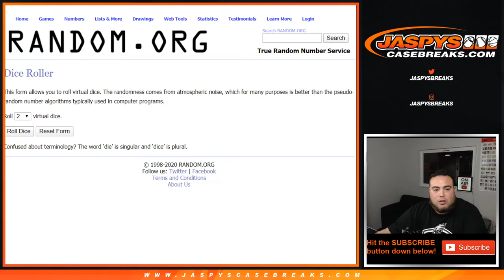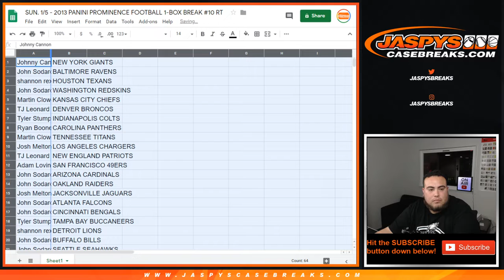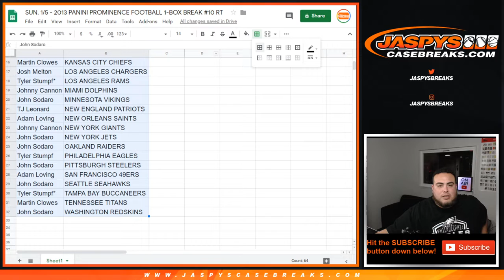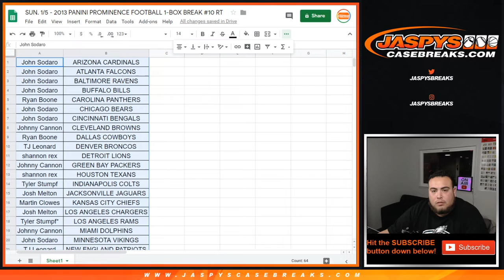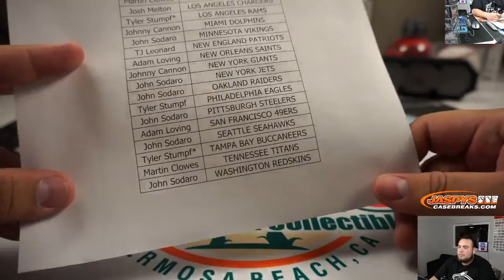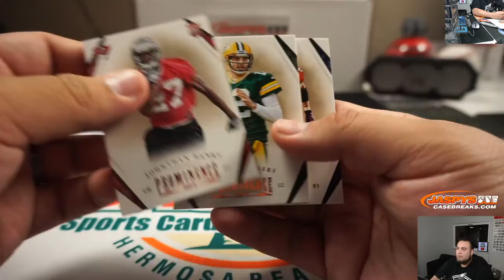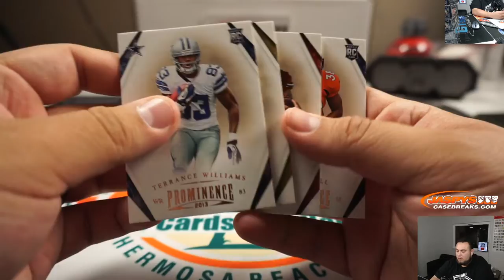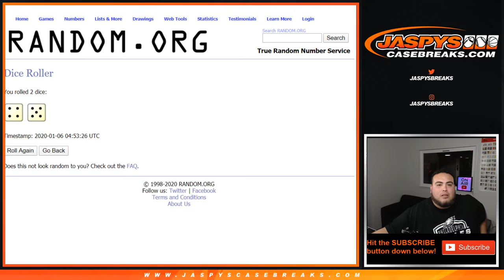SUN. 1/5 - 2013 PANINI PROMINENCE FOOTBALL 1-BOX BREAK #10 RT